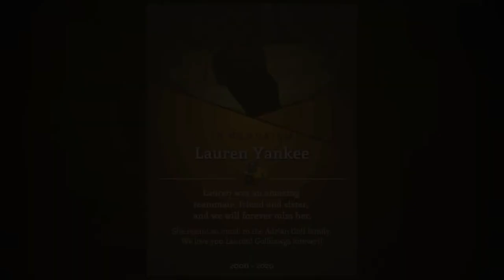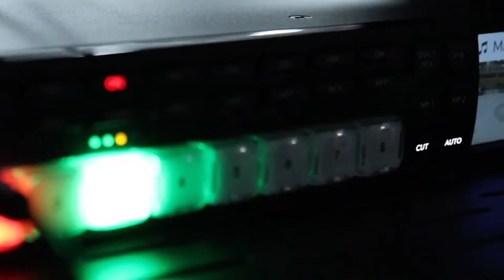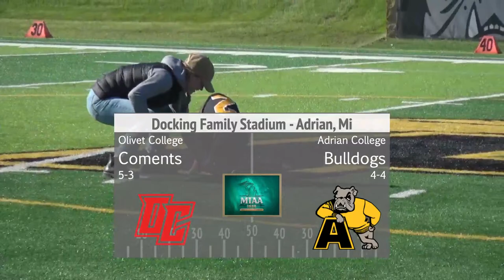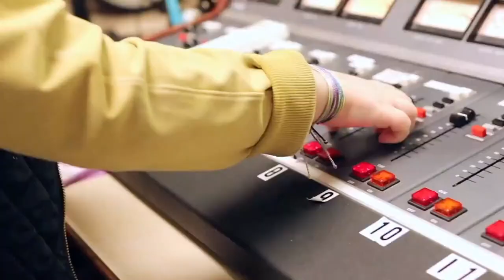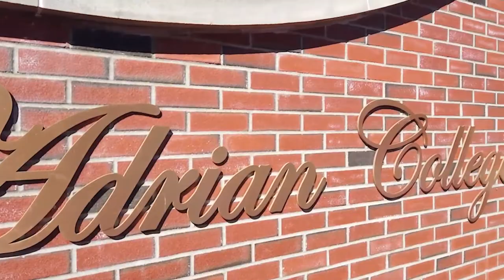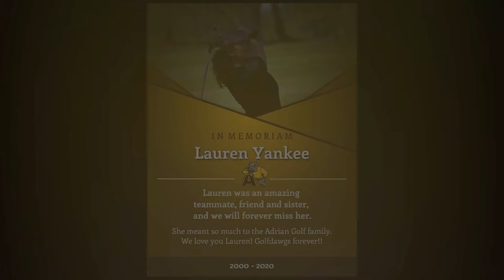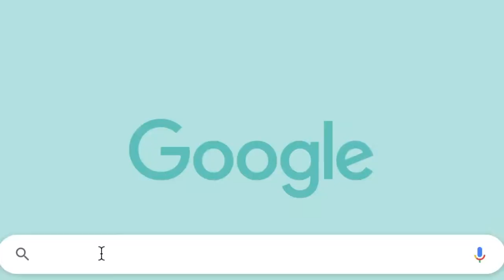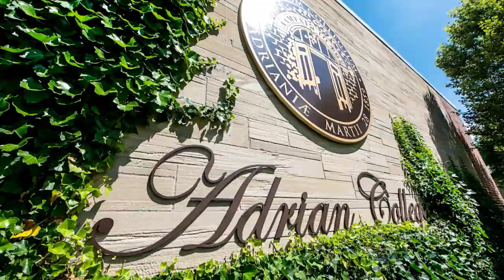NCAA Football Hosts Olivet l 11/6/21